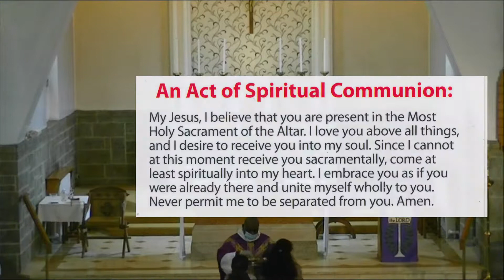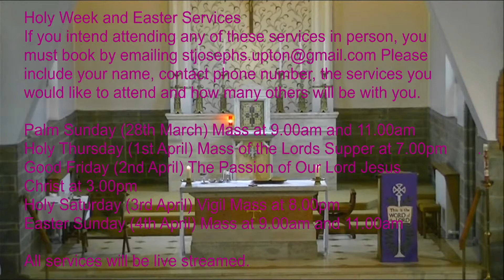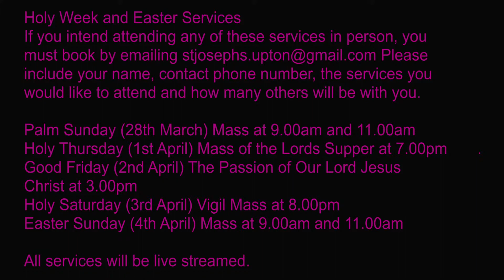Morning Mass - Saturday 20th March